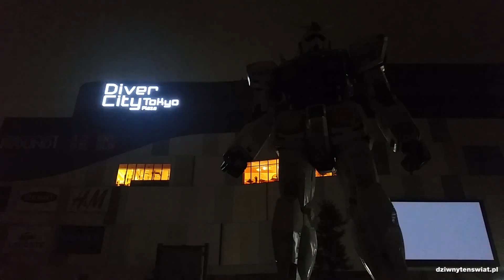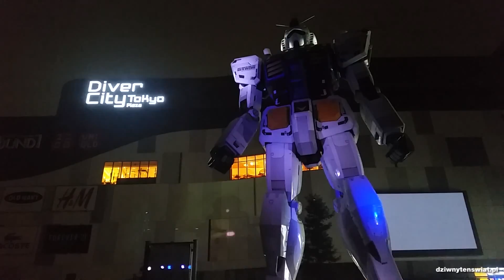Tokyo Gundam robot show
Full show on Gundam robot in Tokyo